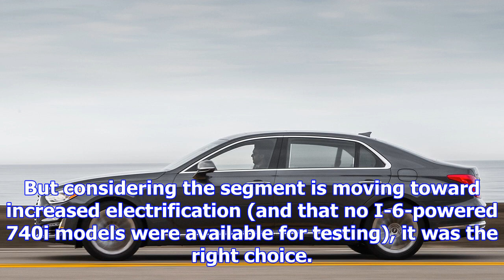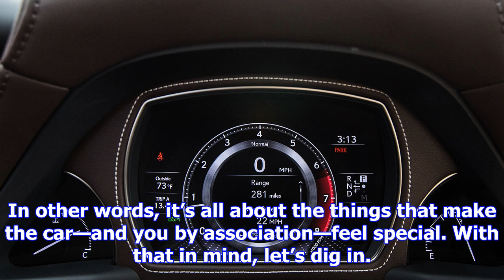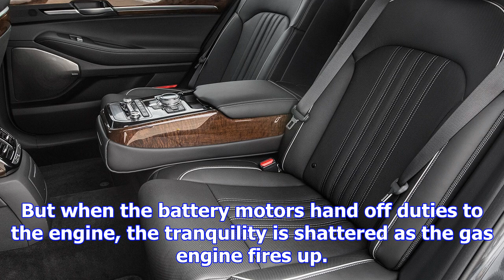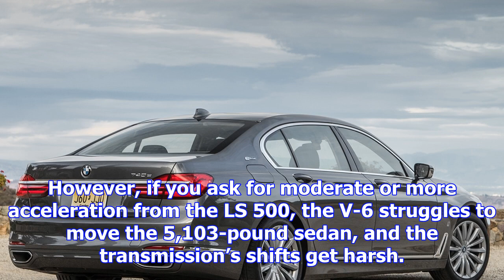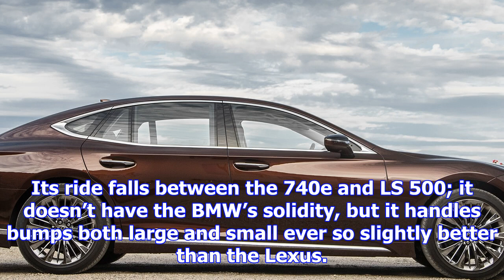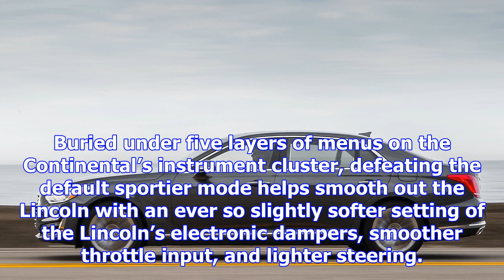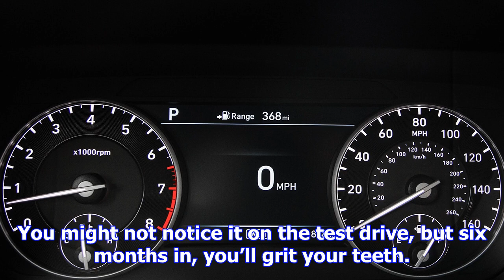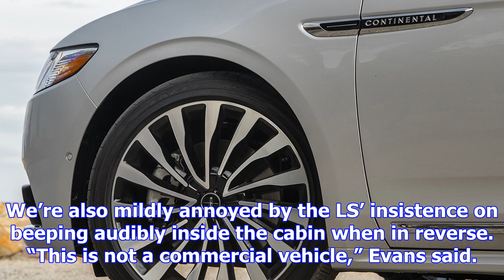Bmw 740e vs. lexus ls 500 vs. genesis g90 3.3t vs. lincoln continental 3.0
Free Price Quote From a Local Dealer Test cars for long enough, and pretty soon you’ll have a defaul...